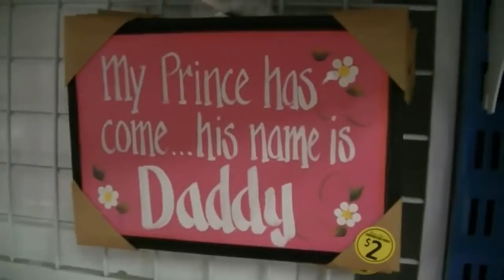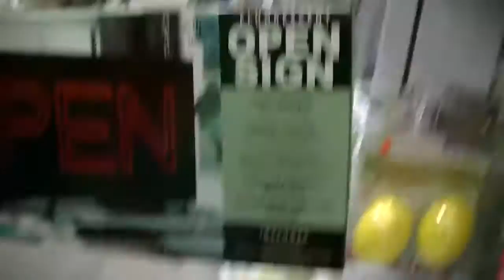We Got Grillz JoHarrington Ethel